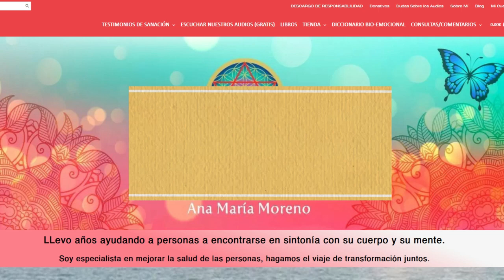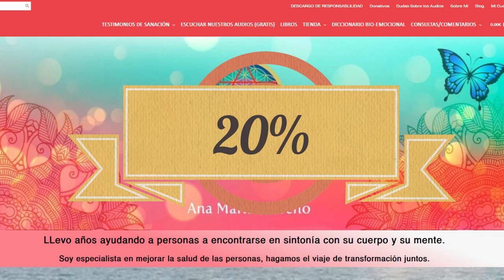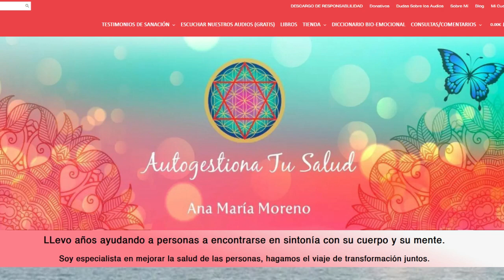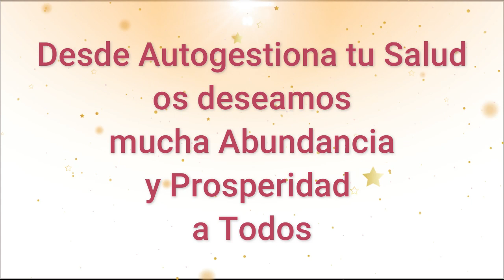ESTAMOS SELECCIONANDO COLABORADORES PARA GANAR MUCHO DINERO CON NOSOTROS EN AUTOGESTIONA TU SALUD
Este es el email al que tienes que escribir si estás interesado en formar parte de nuestro equipo y ganar dinero con nosotros

VER LOS TESTIMONIOS QUE TENEMOS DE PERSONAS QUE CUENTAN LA SANACIÓN QUE HAN CONSEGUIDO CON NUESTROS AUDIOS DE FRECUENCIAS

ESCUCHAR DE FORMA GRATUITA en nuestra página web nuestros audios con frecuencias binaurales, isocrónicos y subliminales para recuperar y mantener la salud física y emocional

En el canal de Te/le/gram de Autogestiona tu salud subimos contenido diferente al que subimos a esta plataforma.